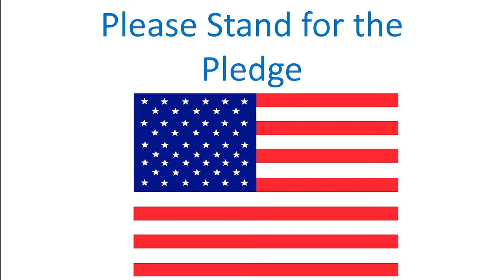Whats Good News May 4th